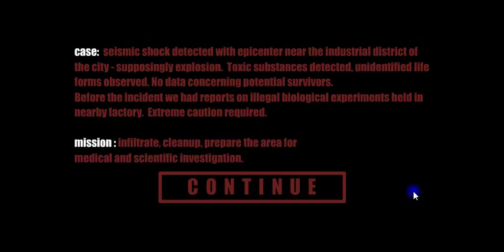Crazy or Dead